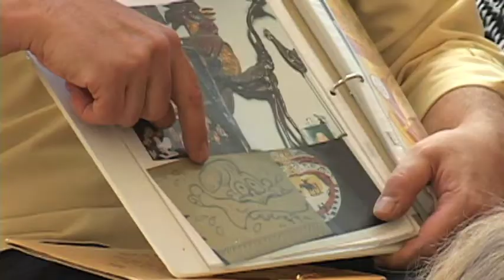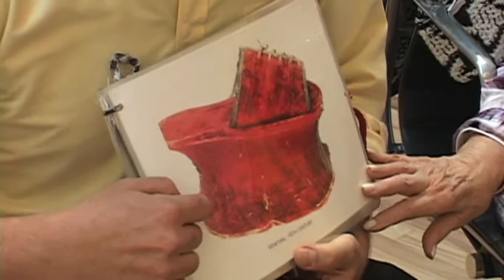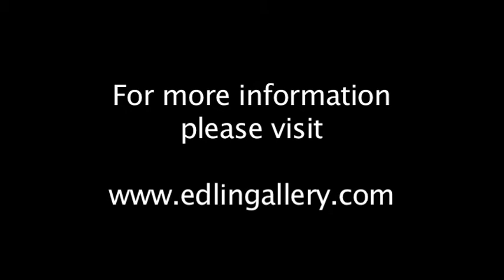Inspector Collector at Andrew Edlin Gallery, 11/05/11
Inspector Collector aka Harley Spiller at Andrew Edlin Gallery hosting a special collecting seminar for kids of all ages on November 5, 2011.